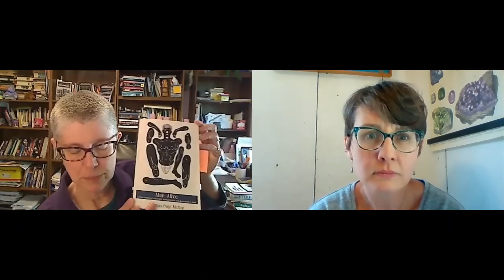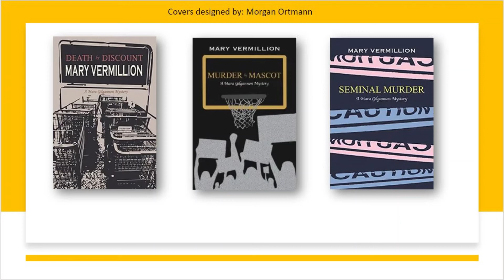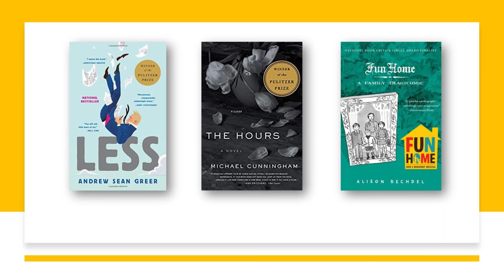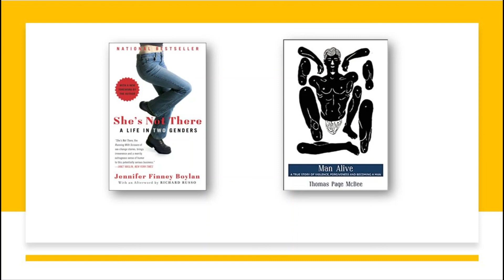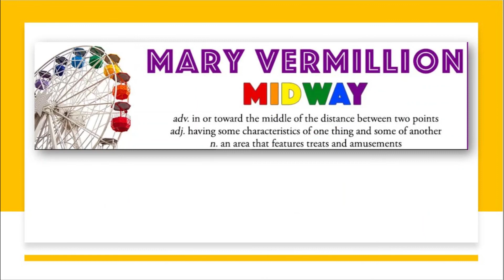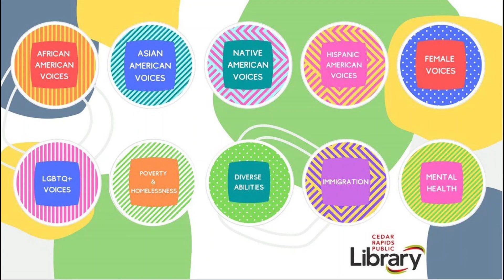Read Woke: Mary Vermillion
Mary Vermillion is the author of three lesbian mystery novels set in Iowa, and she a coauthored a dual memoir with her husband, Benjamin Thiel, about his gender transition.